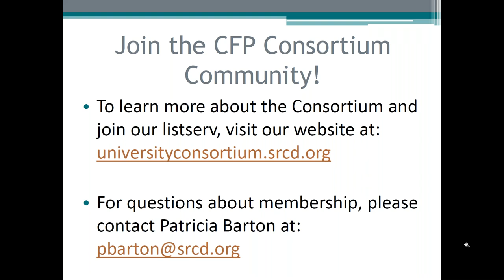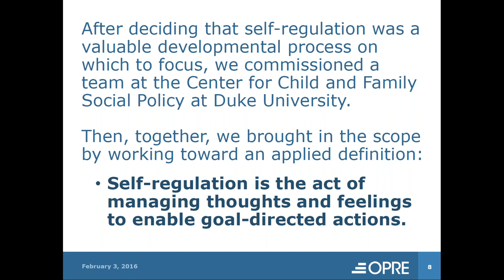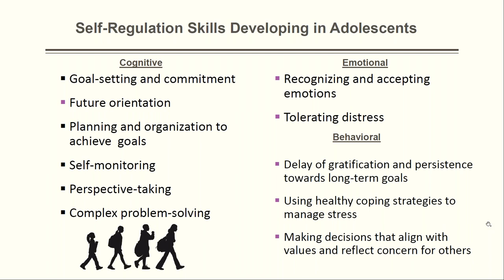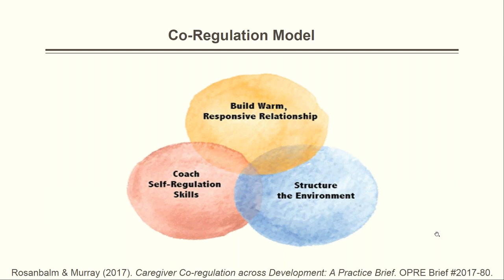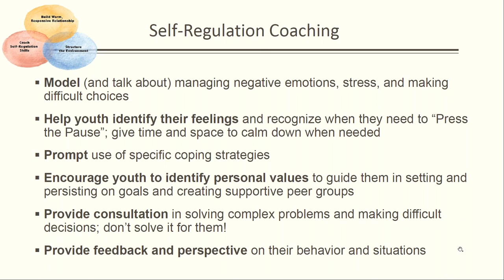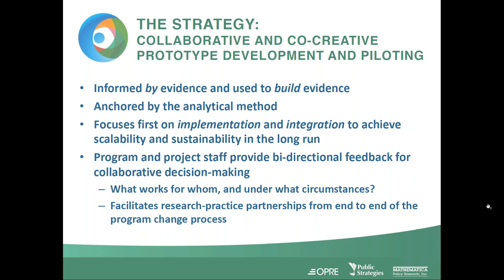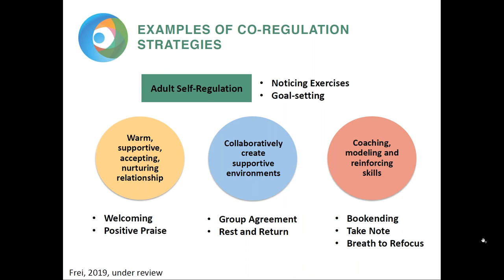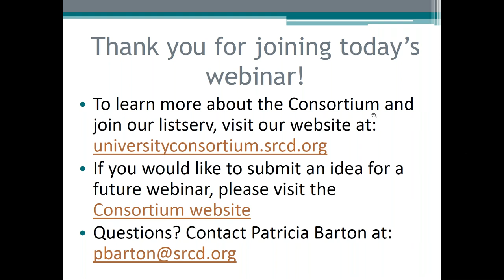CFP Consortium Webinar: Creating Co Regulation Supports for Adolescents What, Why, and How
The University-Based Child and Family Policy Consortium, in collaboration with the Society for Research in Child Development, hosted a webinar on May 20, 2019 on adolescent co-regulation. During this webinar, speakers presented a co-regulation model for adolescents that was developed based on cross-disciplinary theory and literature reviews.The initial work on this model was supported by the Administration for Children and Families (ACF) through the creation of the Self-Regulation and Toxic Stress Series.

The presentation:
- provided ACF’s rationale for this work;
- described the co-regulation model and how it can be translated into specific actions; and
- addressed how co-regulation approaches are similar to and differ from parent education and therapy programs, how they can be integrated into existing programs, and how they can promote wellbeing on a public health scale.

Presenters included:
- Desiree Murray, Senior Research Scientist, Frank Porter Graham Child Development Institute, University of North Carolina at Chapel Hill
- Aleta Meyer, Team Lead, Division of Family Strengthening, Office of Planning Research, and Evaluation, Administration for Children and Families
- Aly Frei, Project Director, Public Strategies